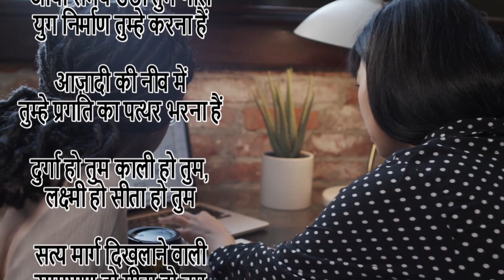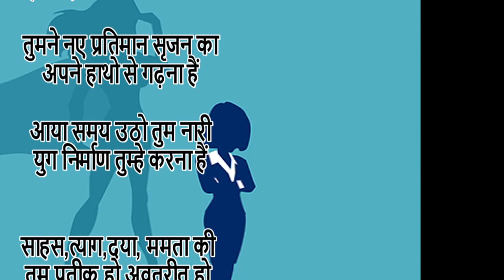Mahila diwas par kavita | अंतराष्ट्रीय महिला दिवस पर कविता | World women's day Poem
What is Women’s Equality Day?
The 19th Amendment supposedly gave all women the vote in 1920 — but the actual truth is complicated. Here’s what you should know about Women’s Equality Day.

full video

राष्ट्रीय बालिका दिवस पर कविता/Poem on national girl child day/Beti par kavita.
'National Girl Child Day: 24 January' In Hindi | 'राष्ट्रीय बालिका दिवस' पर kavita
बहुत सुंदर प्रेरणादाई कविता मिट्टी से जुड़ी हुई कविताएं सानिका पटेल

Women's Day Special | Poetry on Nari | Womens Day Poem | Nari Poetry in Hindi | Women's Day Status
अंतराष्ट्रीय महिला दिवस  पर कविता
poem on international women's day
mahila diwas par kavita
kavita maheela diwas par
women's day poem
woman day par kavita

shayri ki dayri
standup performance

उठो द्रोपदी शस्त्र उठा लो अब गोविंद ना आएंगे
सुनो द्रोपदी शस्त्र उठालो, अब गोविंद ना आयंगे